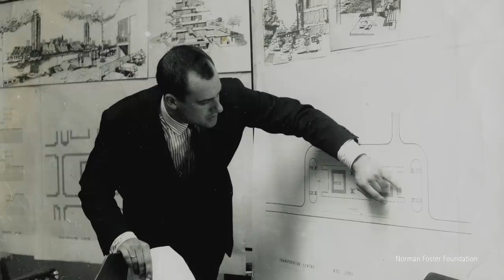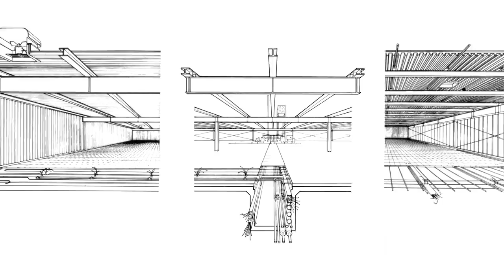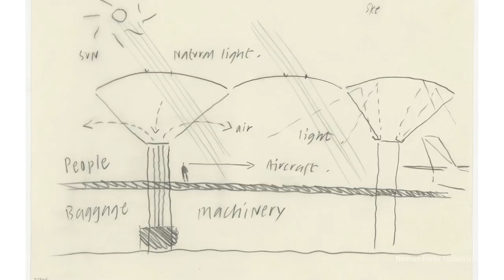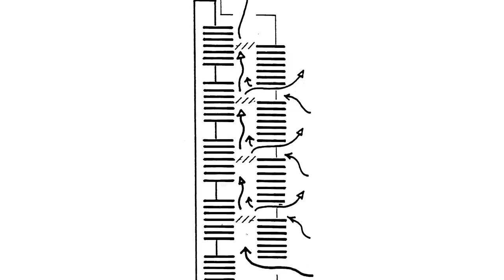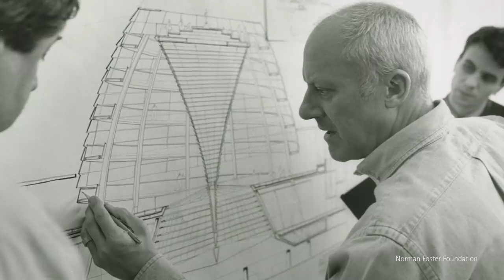Inside the Archive - Mark Sutcliffe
In the fifth episode of the Inside the Archive series Architect Mark Suttcliffe discusses his first impressions of Norman Foster, the guiding principles behind celebrated projects and the benefits of learning from mistakes.